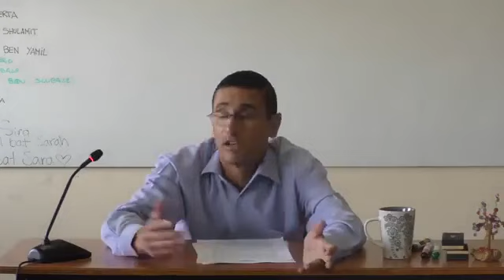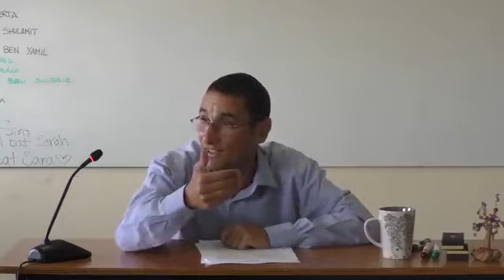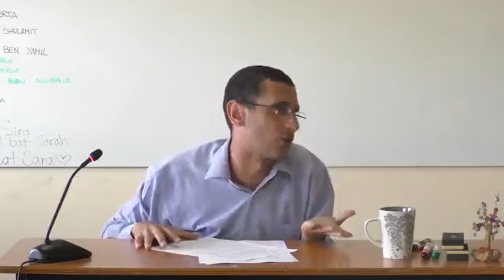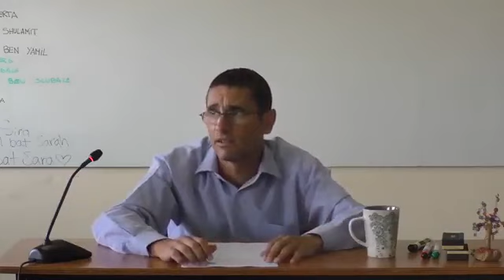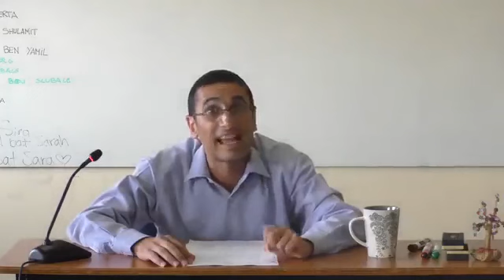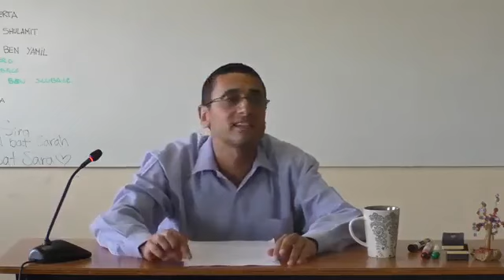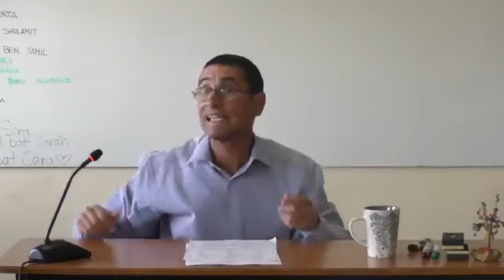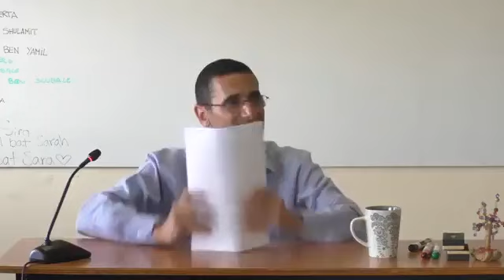Parashat Behar Bejukotai Unas Joyitas de la Perasha rab natan menashe